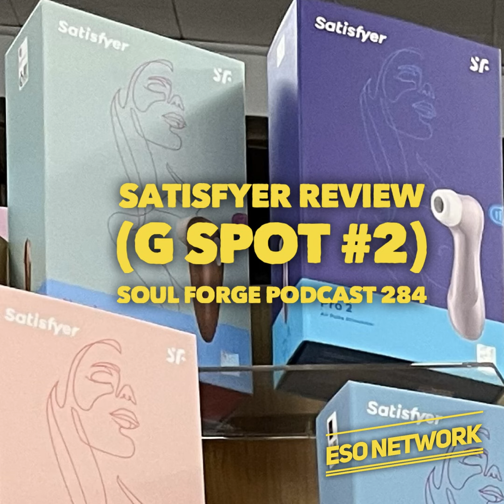Satisfyer Review (G Spot #2) - 284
Gaelyn, owner and operator of Amore - For Your Pleasure is back for another visit. This week she is telling Soul Forge listeners about the complete line of Satisfyers. As a note of caution, this episode is not intended for children. Listening at work is also not recommended.

We are in the age of the love-toy revolution. Forget the times when women or men had to be embarrassed to own a vibrator or a dildo. One brand, in particular, has stood out from the great mass of products for many years: Satisfyer. Innovative, breathtaking, timeless – that is the best way to describe Satisfyer's products. With its revolutionary Air Pulse Technology, Satisfyer stimulates millions of women worldwide to their next climax. Everyone deserves good orgasms.

As the leading brand in the steadily growing sexual wellness sector, Satisfyer appeals to everyone. With an unbeatable price, Satisfyer is the sex toy of the masses. Satisfyer is there for everyone who lives out their sexuality confidently, who is curious and open to new things, and who enjoys their love life. Man, woman, single, couple, gay, straight, young, old – it doesn't matter.

Thanks to Air Pulse Technology, modern women can from now on decide utterly for themselves whether and how to get an orgasm. After placing the toy on the clitoris, the Satisfyer generates pressure waves at various strengths and levels, which you can choose freely.

Men's hearts are also set racing by the Satisfyer. The Satisfyer brand has created special love and lifestyle toys for the modern man's world that are explicitly geared to men's needs: high-tech masturbators with a special design that use an inbuilt thermal motor to simulate body temperature, generate vibrations and thereby convey a never-before experienced feeling of realistic love play – using your hand is so yesterday.

This week's podcast promo: Earth Station Who